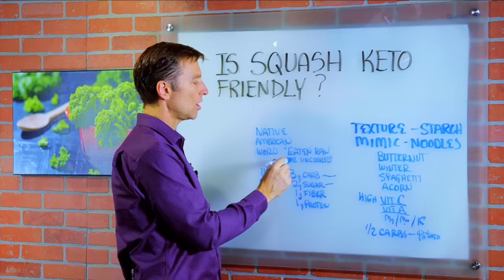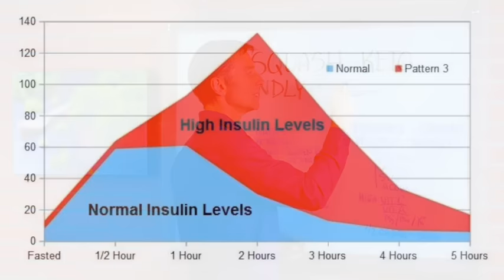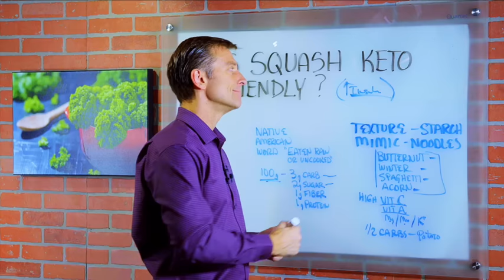Is Squash Keto Friendly? - Dr. Berg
In this video, Dr. Berg talks about squash. The word squash is a Native American word that means “Eaten Raw or Uncooked”. 100 grams of squash is about 3 grams of carbs, 2 grams of sugar, 1 gram of fiber, and 1 grams of protein. It has a low glycemic load which means it has a good amount of fiber to buffer the carbohydrate. Squash is very keto-friendly.

Nutrients in Squash:
• Vitamin C
• Vitamin A
• Magnesium
• Manganese
• Potassium

Types of Keto-Friendly Squash
• Butternut
• Winter
• Spaghetti
• Acorn